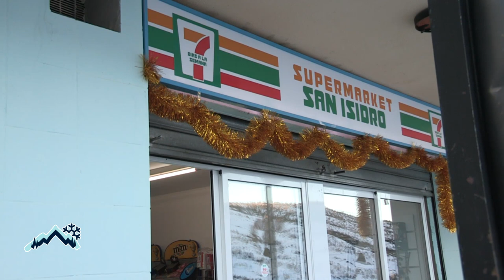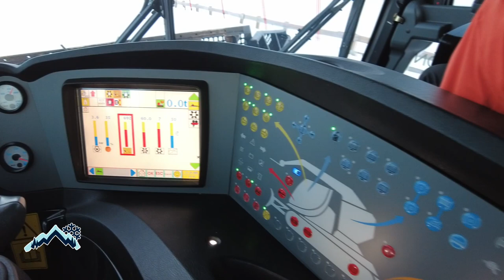T2 -ESPECIAL DÍAS DE NIEVE 4